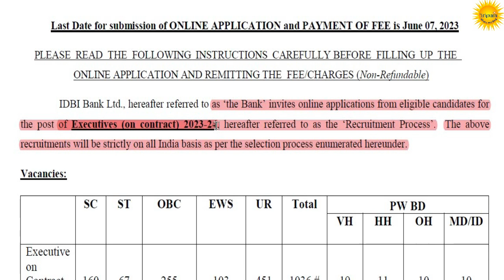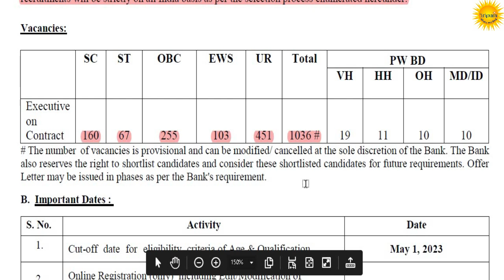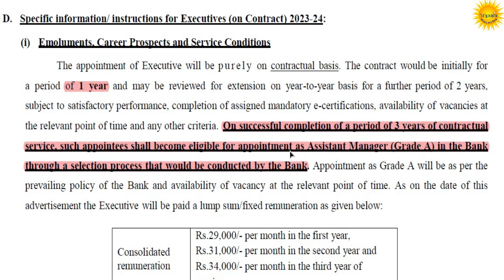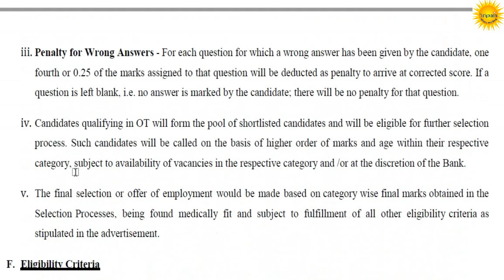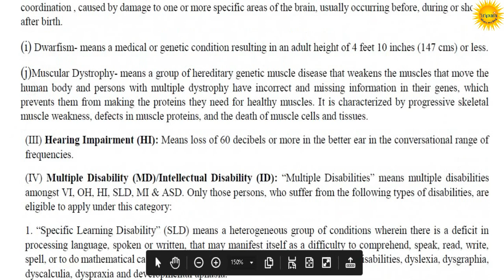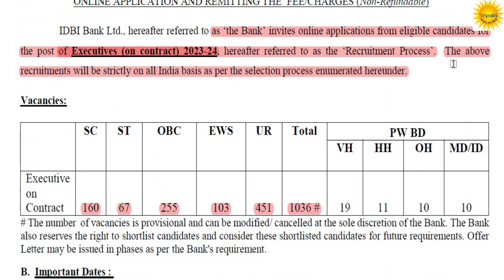Tripura Job News | IDBI Bank Ltd. Recruitment 2023:1036 Executive Vacancy, Apply Now | Banking jobs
Industrial Development Bank of India (IDBI) Limited has released an official advertisement notification for the recruitment of 1036 Executive vacancies in 2023–24

Executive
No. of posts: 1036 [SC: 160, ST: 67, OBC: 255, EWS: 103 & UR: 451]

Qualification: A Graduate from a recognized university. Passing only a diploma course will not be considered as qualifying the eligibility criteria. The university/institute should be recognized/approved by Government; Government Bodies viz., AICTE, UGC etc.

Remuneration:

# Rs.29,000/- per month in the first year.
# Rs.31,000/- per month in the second year.
# Rs.34,000/- per month in the third year of service.

Age: Minimum: 20 years and Maximum: 25 years. The candidate must have been born not earlier than May 2, 1998 and not later than May 1, 2003 (both dates inclusive).